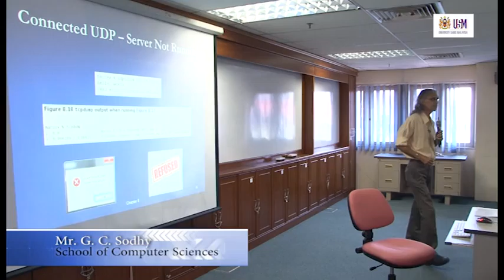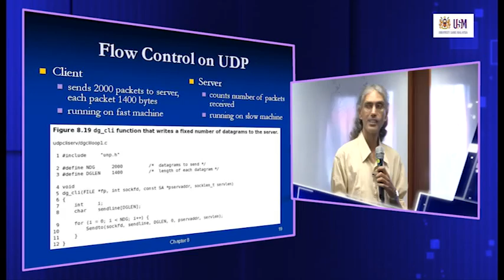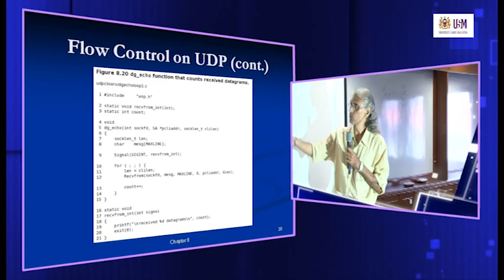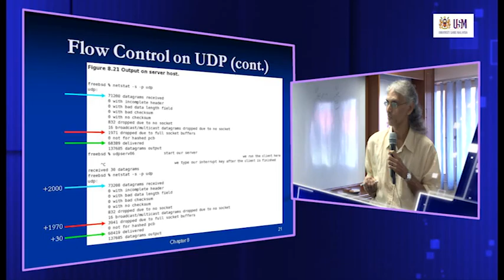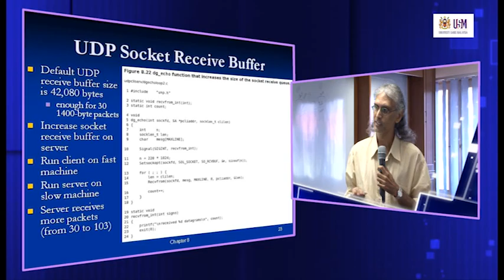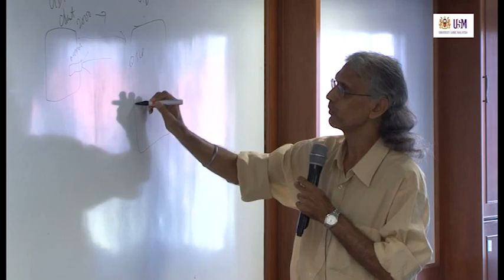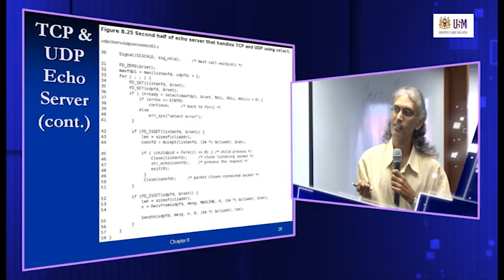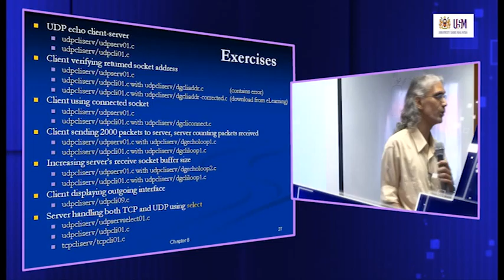CST234 Chapter 8: UDP Sockets (Part 2)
CST234 Network Programming
Mr. G.C Sodhy
School of Computer Sciences